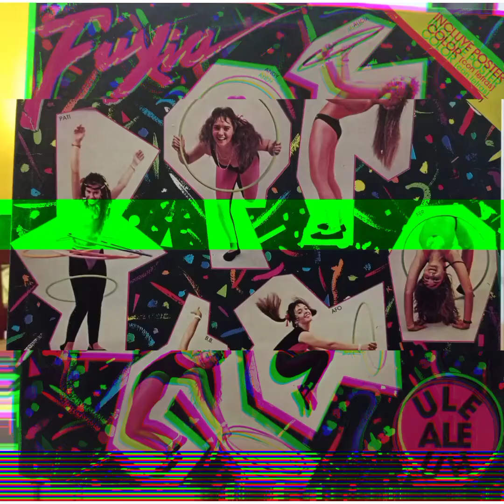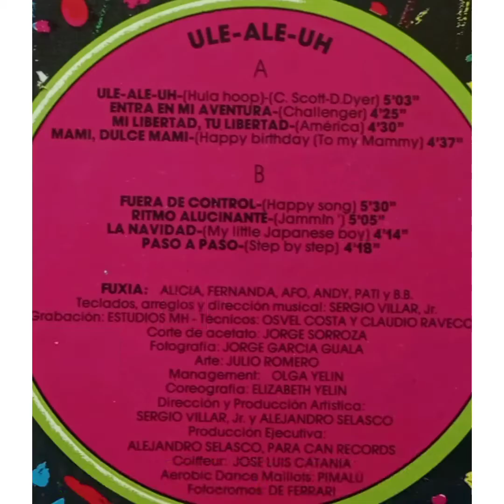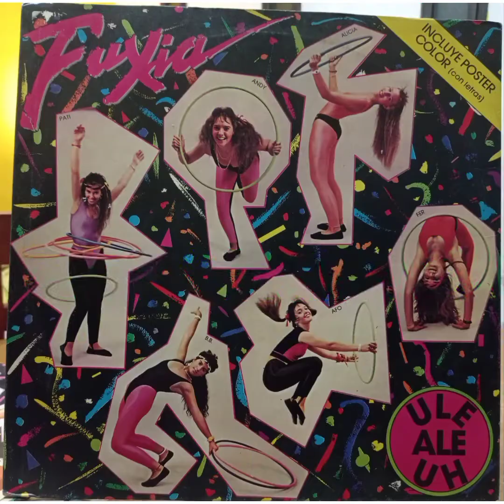Fuxia Fuera de control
Tema 1 lado B vinilo